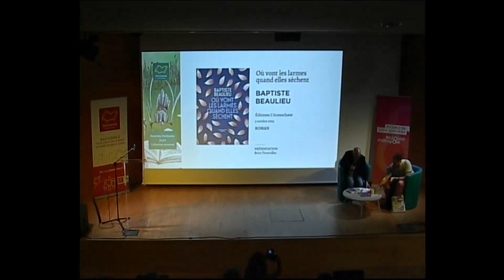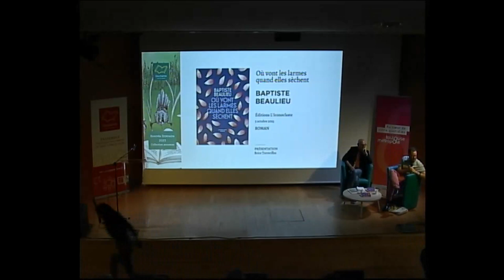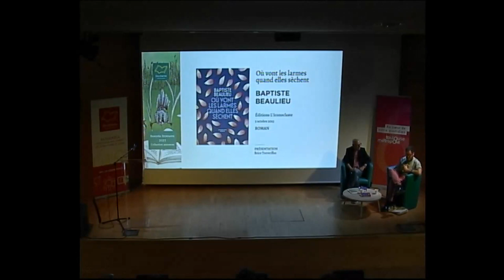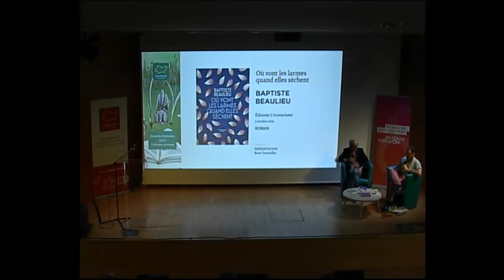"Où vont les larmes quand elles sèchent ?" de Baptiste Beaulieu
A l'occasion de la Rentrée littéraire Automne 2023 organisée par Occitanie Livre & Lecture, Baptiste Beaulieu est venue présenter son nouvel ouvrage "Où vont les larmes quand elles sèchent ?" (Editions L'iconoclaste, 2023).